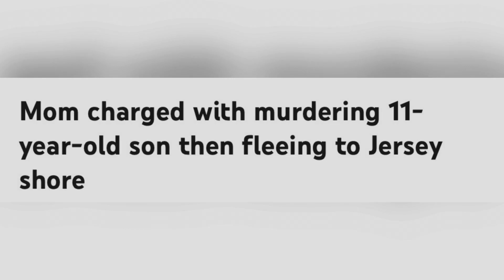RUTH DIRIENZO-WHITEHEAD 50 PUB 4/12/23 HORSHAM, PA A MOM CHARGED WITH 1st DEGREE MURDER OF SON 11.